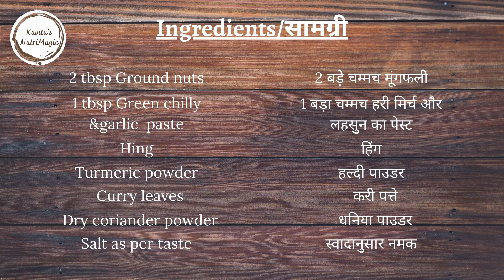Bajra Khichada | Weight loss | High Fibre | Diabetic friendly | पौष्टिक पटकन होणारी बाजरीची खिचडी